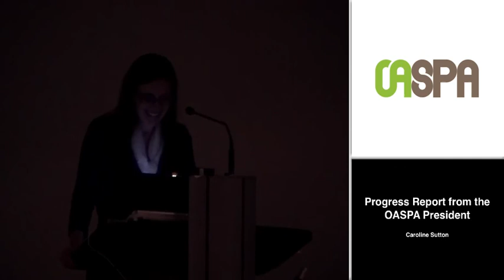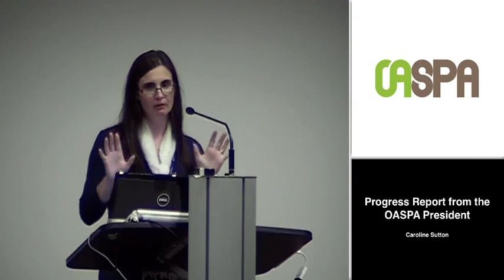Progress Report from the OASPA President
Caroline Sutton